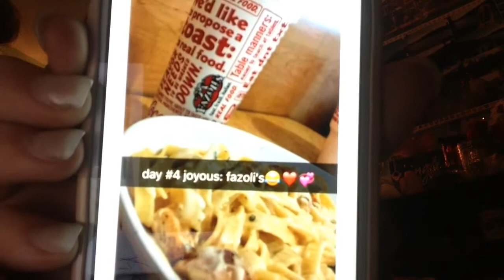Frosty Or Rudolph? Vlogmas Day #4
follow meee
WeHeartIt: kindakhloe
Musical.ly: kinda._.khloe
~ftc~
q) how old are you?
a) 12✌🏼️
q) is that your natural hair?
a) yes (I always get asked that)😂
q) do you accept collab requests?
a) it depends😬
q) what camera?
a) Nikon l840 {red}
q) editors?
a) VideoFXLive, iMovie
KhloesLife©